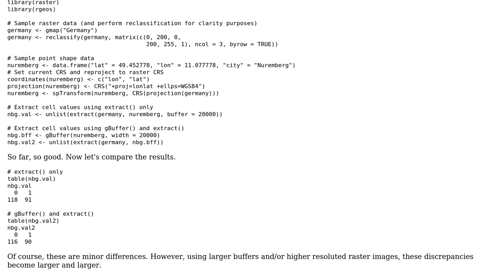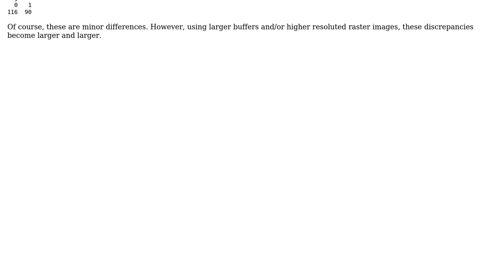GIS: Extraction of raster cell values based on 'rgeos' and 'raster' buffering approaches in R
With thanks & praise to God, and with thanks to the many people who have made this project possible! | Content (except music & images) licensed under CC BY-SA | Music | Images & others | With thanks to user Robert Hijmans user PolyGeo user fdetsch and the Stack Exchange Network Trademarks are property of their respective owners. You are responsible for your own actions.